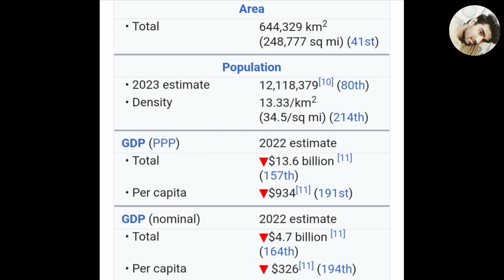Amazing Facts of South Sudan 🇸🇸 (Country No.163) உங்களுக்கு தெரியுமா மக்களே? GodsfRiend